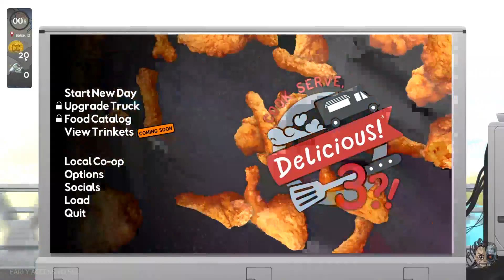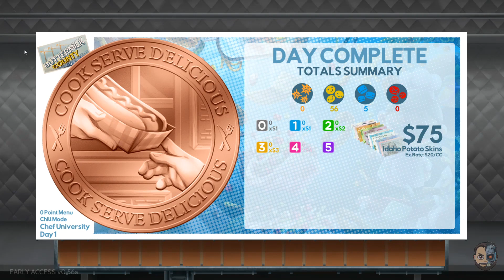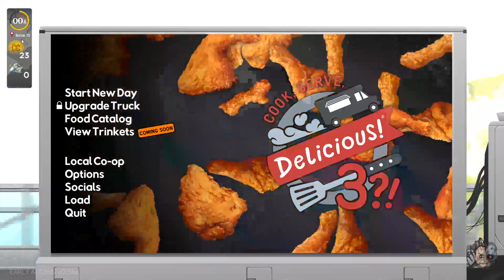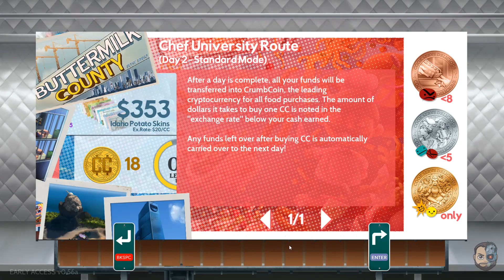PRIMERAS MANKOIMPRESIONES #01 - Cook, Serve, Delicious! 3?! - Gameplay ESPAÑOL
Cook, Serve, Delicious! 3?! Gameplay Español:
¡Cocina, sirve y gestiona tu camión de comida mientras preparas cientos de alimentos diferentes en los Estados Unidos devastados por la guerra en esta secuela masiva de la serie de millones de ventas!
¡Salga a la carretera en esta secuela masiva de Cook, Serve, Delicious! series mientras viajas por los Estados Unidos para participar en los Campeonatos Nacionales de Foodtruck de Iron Cook con tu confiable equipo de robots Whisk (con la voz de @negaoryx) y Cleaver (con la voz de @havanarama).
Ambientada en la América radicalmente devastada por la guerra de 2042, juega a través de una nueva campaña impulsada por la historia en la que cocinas cientos de alimentos, incluidos muchos nuevos en la serie, en cientos de niveles en una nueva estructura de juego que ha sido completamente rediseñado para ofrecer una acción de ritmo rápido, o tómalo con calma con la nueva Campaña Zen que se puede activar o desactivar en cualquier momento.
Juegue a través de la campaña a través de un jugador o con un amigo en la cooperativa local (con la capacidad de cambiar sobre la marcha), actualice su camión de comida con docenas de módulos que afectan el juego, amplíe su catálogo de alimentos y compita con el nuevo país capital en Nashville, Tennessee, para demostrar de una vez por todas que sigues siendo el mejor chef del mundo.